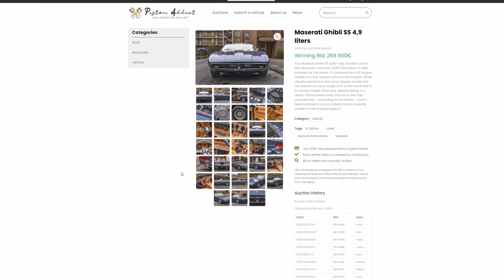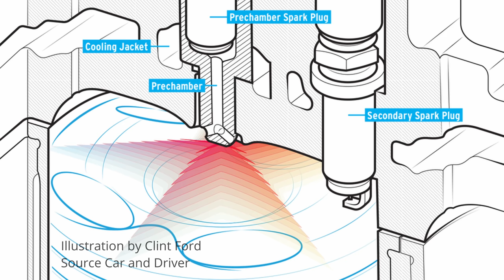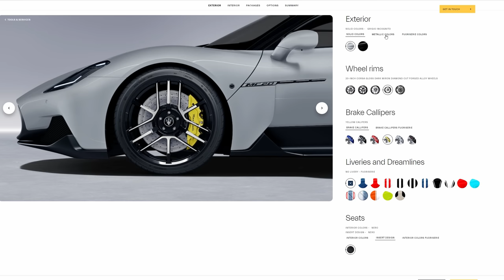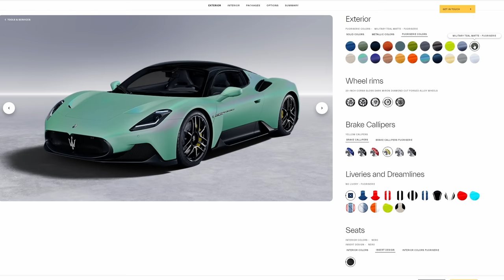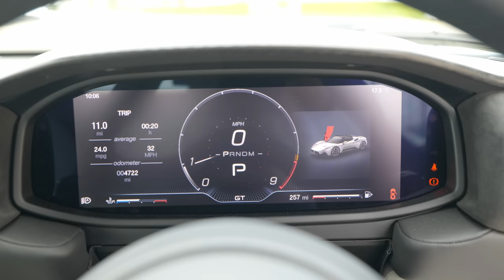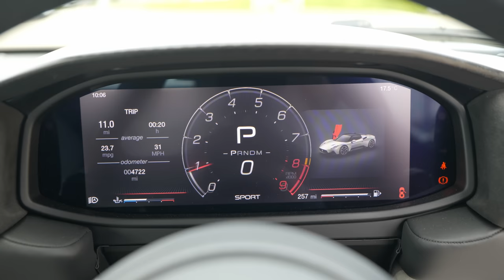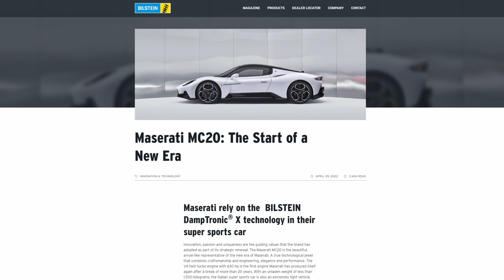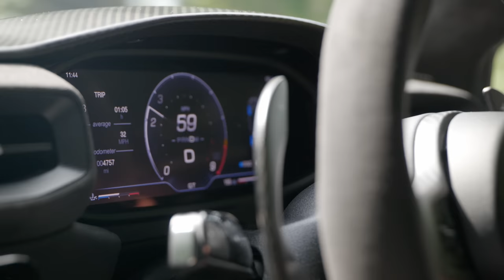A New Dawn: Has The Maserati MC20 Really Got What It Takes to Fight Ferrari?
The auction service for classic and performance cars. Use code JAYEMM for free "classic listing"

Equipment Used:
Panasonic S1H Camera